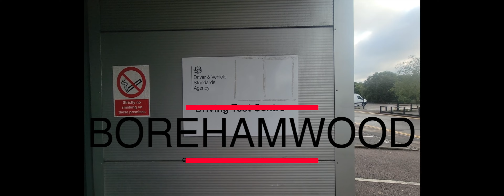REAL BOREHAMWOOD 9:17AM UK DRIVING TEST. VERY IMPORTANT LANE FOLLOWING RULE. 27TH JULY 2023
EXCELLENT CALMNESS DISPLAYED TO FOLLOW THE LAE AND NOT PUSH INTO ANOTHER OR TO TRY GO THE WRONG WAY FROM THE CURRENT LANE